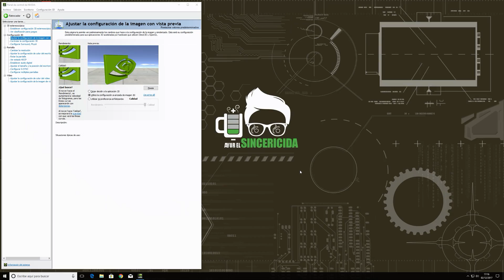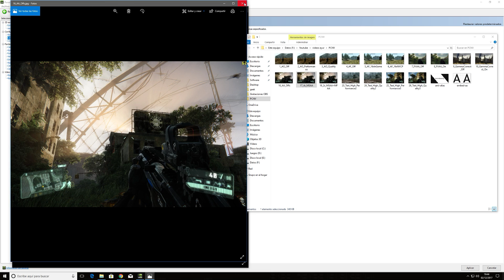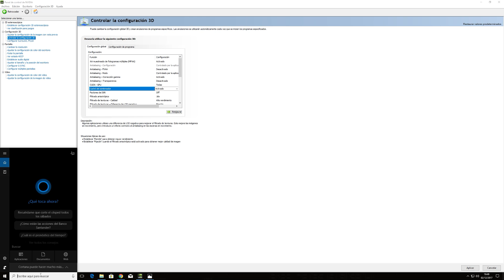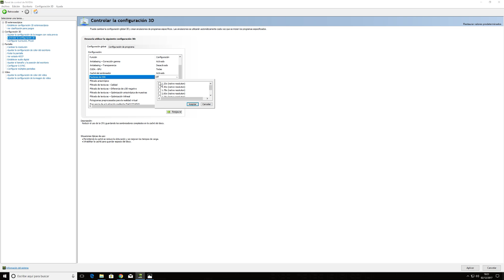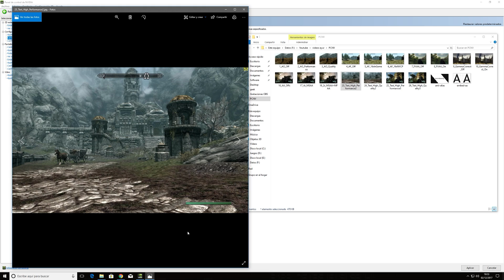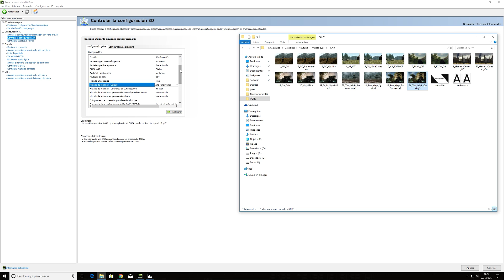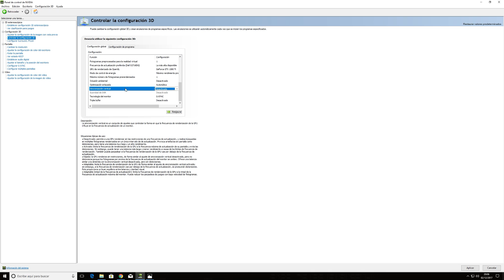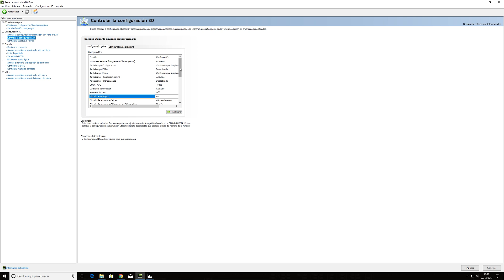Configuración Panel de control de Nvidia. Máximos FPS sin pérdida apreciable de Calidad